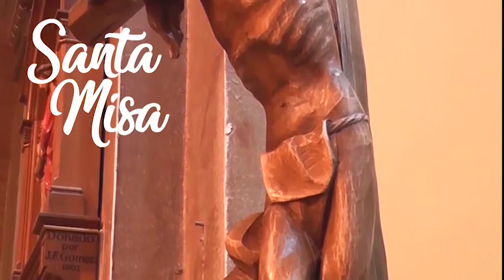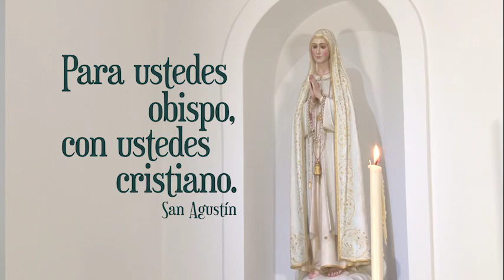SANTA MISA. Desde la capilla del Obispado de San Luis. Celebra Monseñor Gabriel Barba